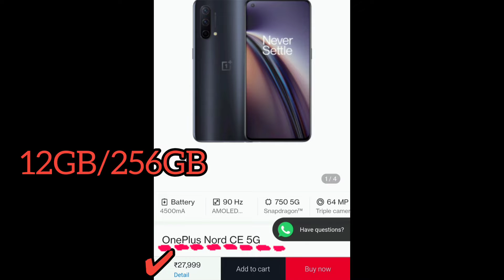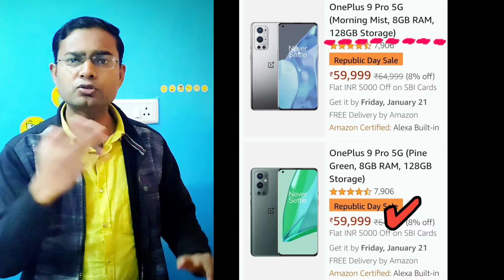OnePlus 9 Series all smartphone Price details in Hindi (2022)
Hello Guys.. आज की Video में OnePlus 9 Series के सभी Smartphone की Price की जानकारी आपको इस Video में मिल जायेगी..।
OnePlus Nord 2 X PacMan Edition
Oneplus 9 RT
OnePlus 9
OnePlus 9R